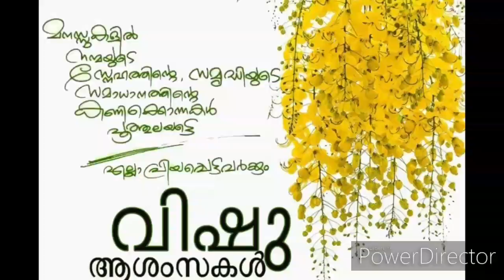വിഷു കണി എങ്ങനെ ഒരുക്കാം | Vishu Kani Specials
* Festivals :-